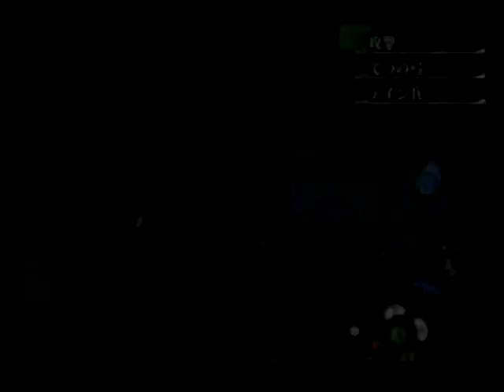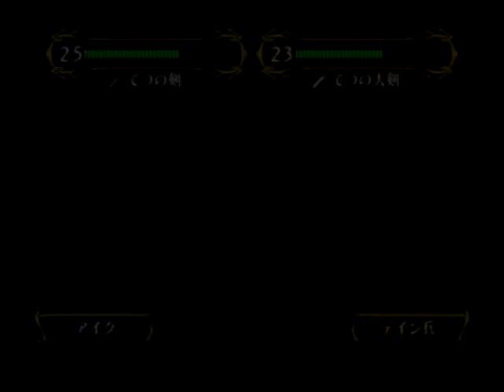【GC】ファイアーエムブレム蒼炎の軌跡 第５章 初見プレイ 【スタートオンゲームズ】【スタゲー】【JAPAGE】